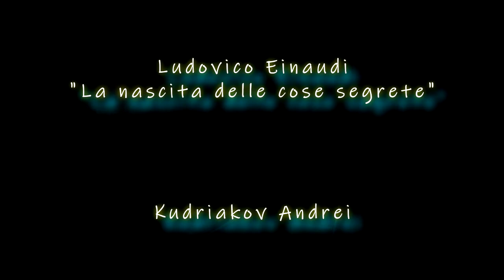ludovico Einaudi "la nascita"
Kudriakov Andrei